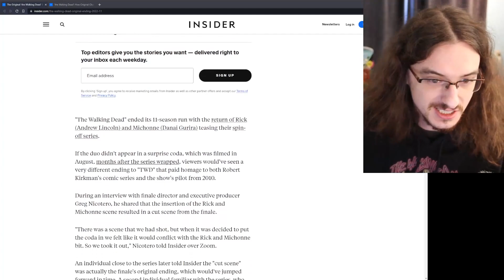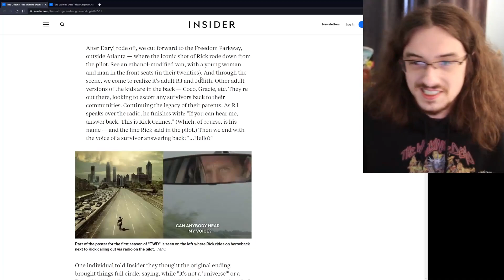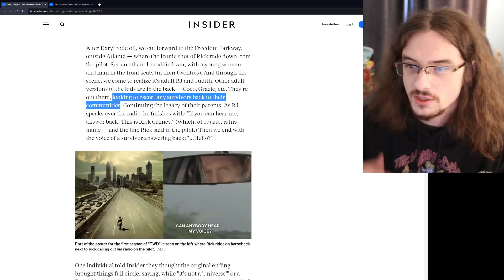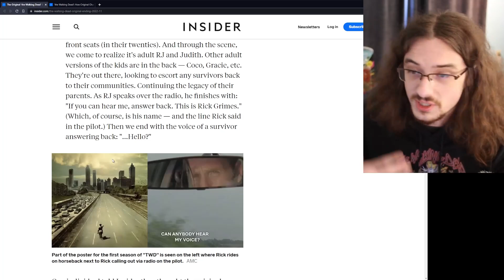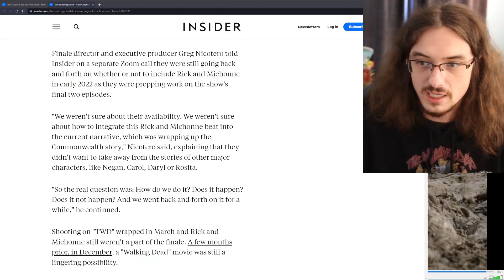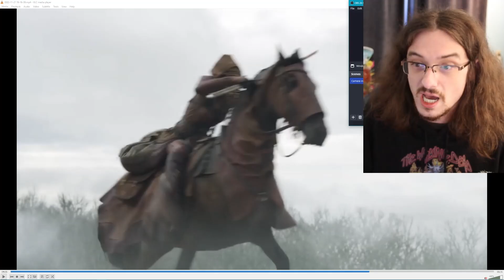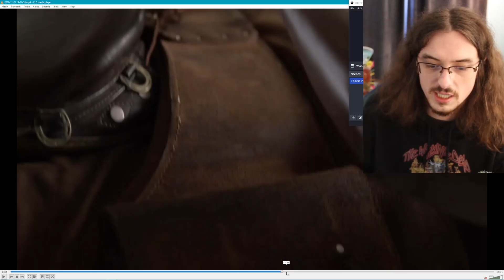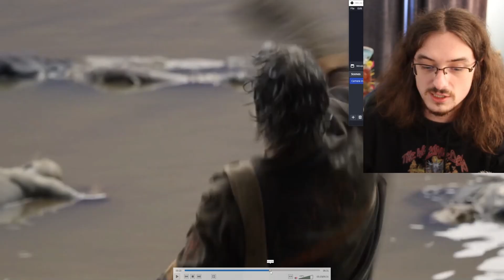Judith and RJ Grown Up? Original Ending of The Walking Dead Series Finale Revealed!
Greg Nicotero and Angela Kang revealed the original ending for The Walking Dead, before they figured out that Rick and Michonne were going to cameo. Originally, there was to be a huge time jump where Judith and RJ were shown all grown up! Plus, I give some additional thoughts on the series finale, now that a few days have passed.